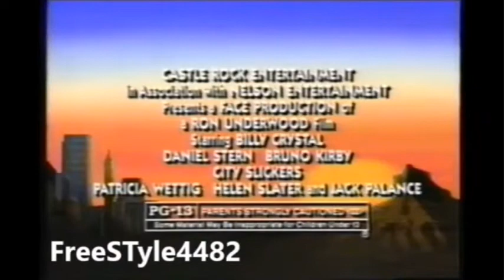City Slickers TV Spot #6 (1991) (windowboxed) (on-screen text)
TV spot #6 for the western comedy film City Slickers from 1991. Windowboxed. On-screen text.